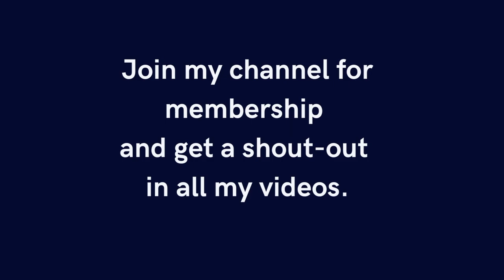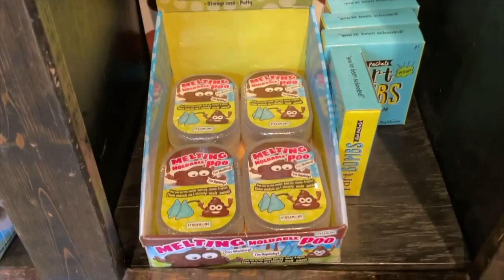OFF THE WAGON SHOP in Downtown Kent, Ohio // Toy Store Visit